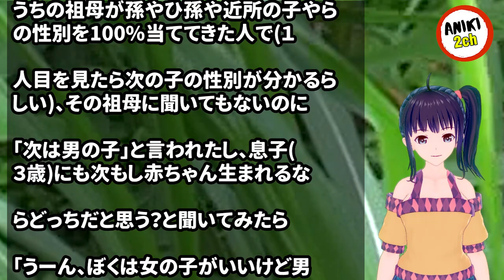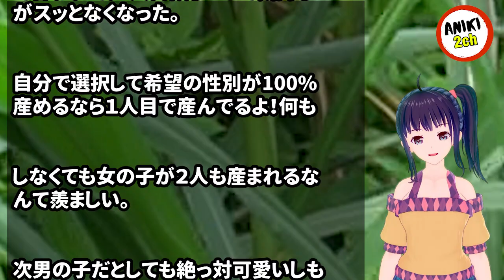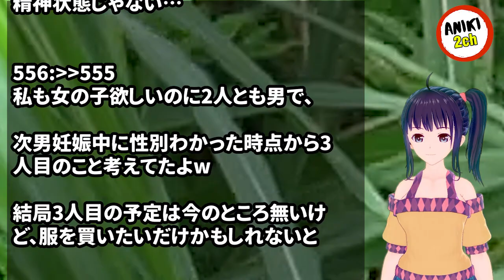子供の頃からどうしても女の子が欲しかったんだけど、産まれたのは男の子だった。【Aniki 2ch】